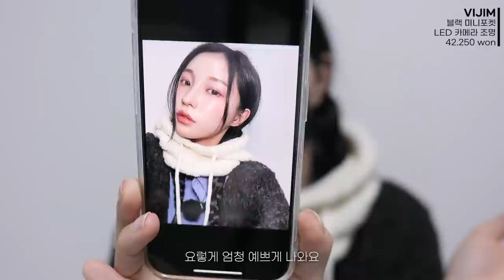광고❌ 한 해동안 미치도록 잘~썼다! 👍🏻 이 템들 없었으면 어떻게 살았지... 2022 연말결산 🏆2022 Best Item | 소윤Soyoon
소중이들 이번에도 어김없이 한 해가 지나가고 있어요!
다들 무탈한 2022년 보냈나요?
저의 2022년은 행복한 일도 많고 큰 변화도 많고 참 다사다산했던 한 해였어요!
다가오는 2023년에는 더 좋은 일들만 있겠됴?🤭💖
소중이들도 행복한 일들만 더 가득가득한 한해가 되기를 바라묘!
우리 다같이 건강하자💖💖💖

1. 다비네스 에너자이징 수퍼액티브

2. 메디큐브 에이지알 부스터힐러

3. 니드인 비움효소

4. 다이슨 수퍼소닉 헤어 드라이기

5. 에드비 브러쉬
- 오프라인 구매

6. eow 프라이데이백

7. 악세사리 보관함

8. 바퀜 진공용기 (영상 속에 마하로 잘못 기입 되었는데 제가 사용한 건 펌프예요!)

9. 헤더먼트 바라클라바

10. 미니 조명